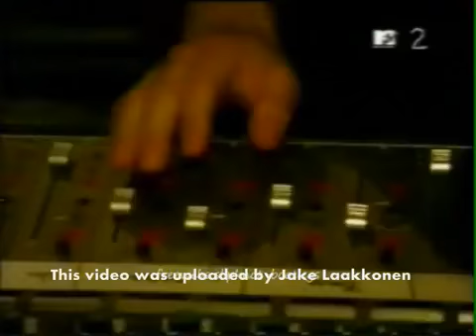Slipknot - Rare MTV Interview in 2003 During the recording of Vol 3 Subliminal Verses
reupload, since cant find it no more